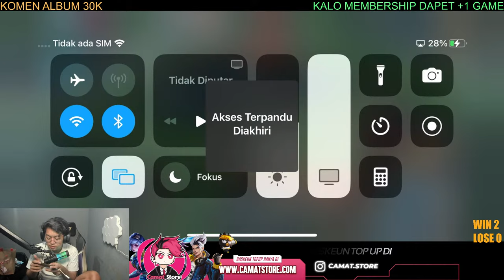MABAR VIP DISCOUNT RAMADHAN SOB | TOP UP TERBAIK HANYA DI CAMATSTORE.COM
KOMEN ALBUM 30K

AWAL SEASON NABRAK GLOBAL GARANSI

MABAR 35K 1 GAME
50K  1 GAME + KOMEN ALBUM
100K 3 GAME + KOMEN ALBUM
200K 7 GAME + SAMBIL DC
500K 18 GAME + SAMBIL DC

100K 4 GAME
200K 8 GAME + DC
300K 12 GAME + DC
400K 16 GAME+ DC
500K 20 GAME + DC

SAMPE END LIVE 400 RIBU +DC
JOKI AKUN LIVE 500 RIBU

REQ HERO ANEH = 500K
HERO META =100K